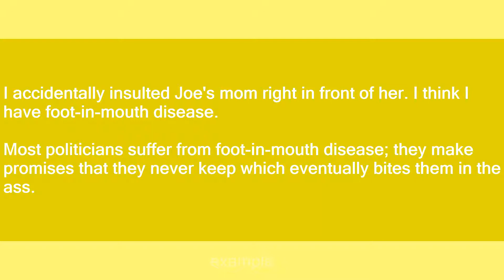foot-in-mouth disease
Slang flashcards: